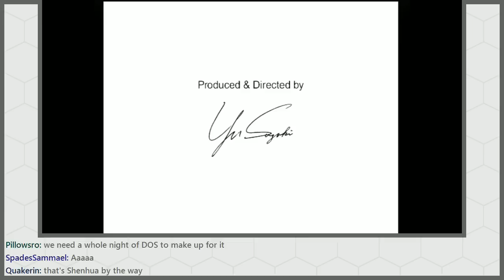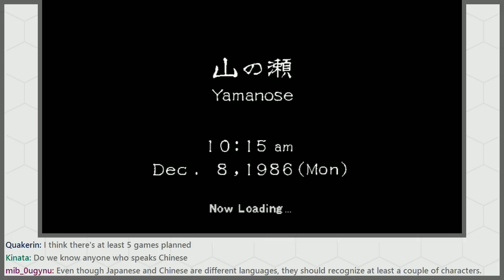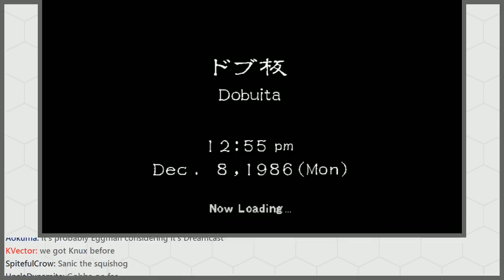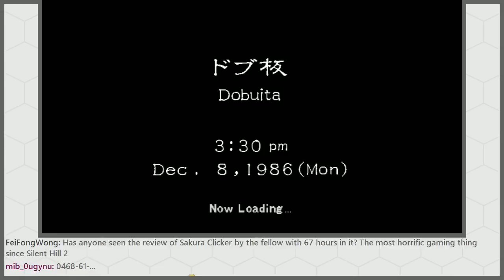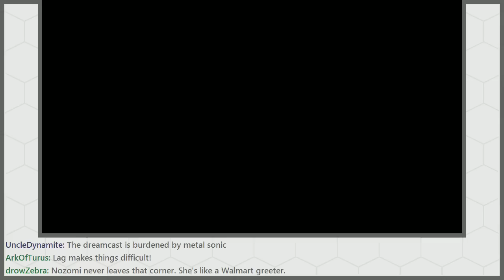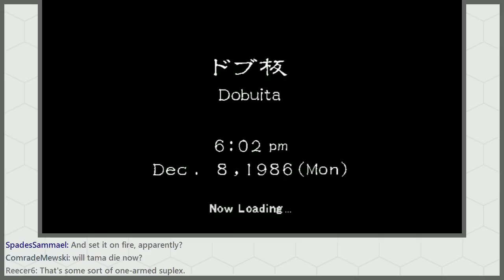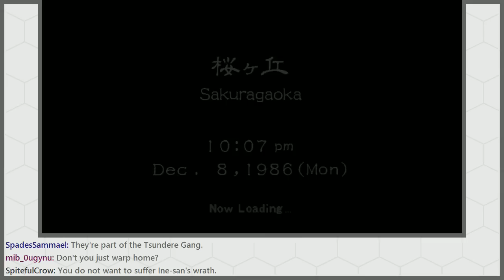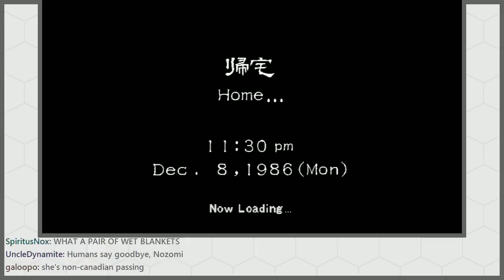Games Night! - 08/08/15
There was only time for Shenmue this week, but there's no time limit on Ryo & Nozomi's PASSION.